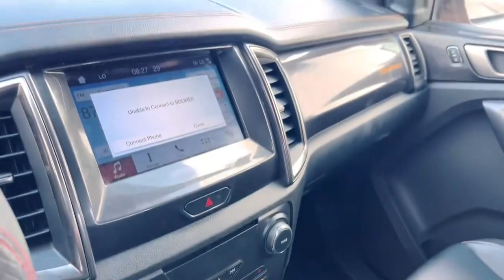Ford Wildtrak ឆ្នាំ2019 📲086335233​ 📲066335233